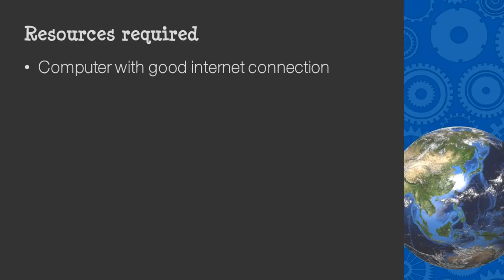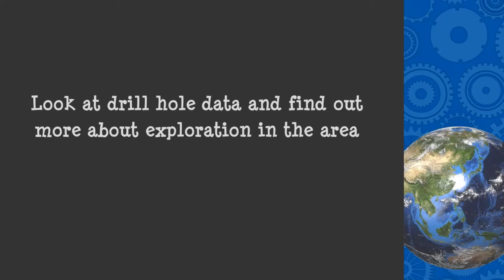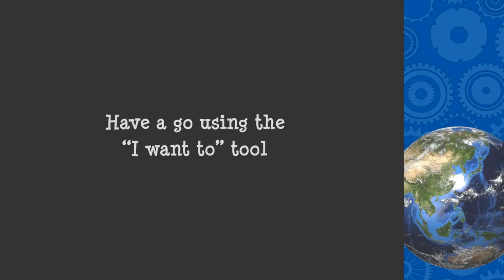Using Geoview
Explore the geology, geophysics and more of Western Australia using the geoview program Find out more about using datasets and GIS